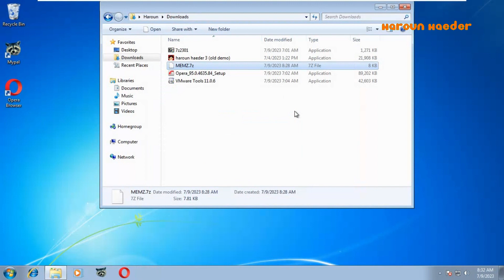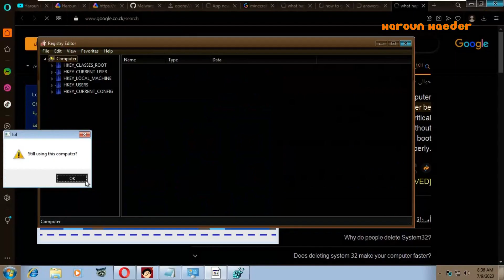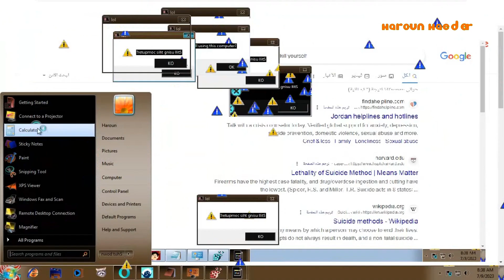MEMZ VS. Haroun Haeder 3 Demo!